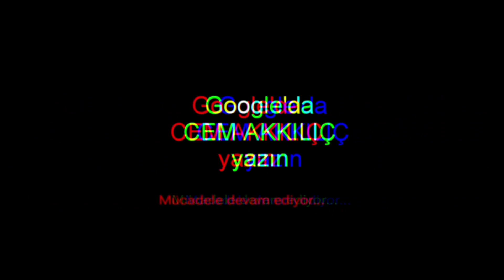BELGELİ TARİHÇİ CENGİZ ÖZAKINCI'YA SÖVENLER GİZLİ TAYYİPÇİDİR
Herşeyin belgesini masaya koyan belgeli tarihçi Cengiz Özakıncı bu defa BOP projesinin amaçlarını belgeleri ule anlattı. Gizli Tayyip hayranlarına, Osmanlıcı dümbüklere kapak yaptı.

CEM AKKILIÇ
Cemology Onuncu Köy